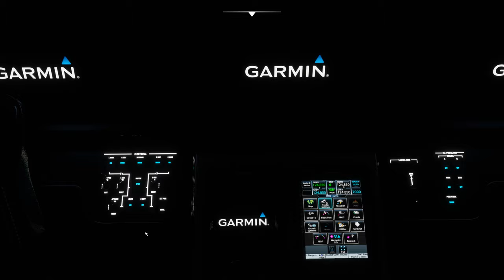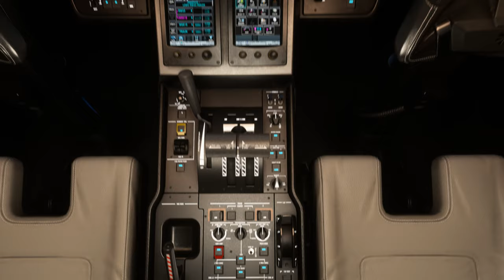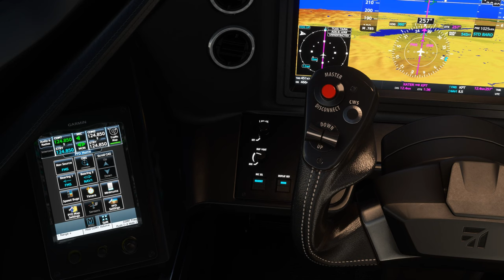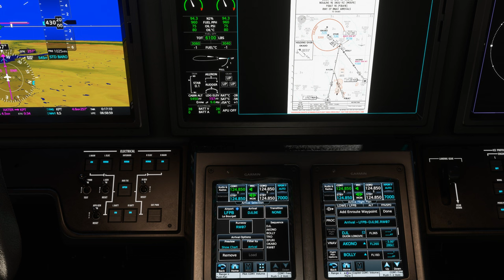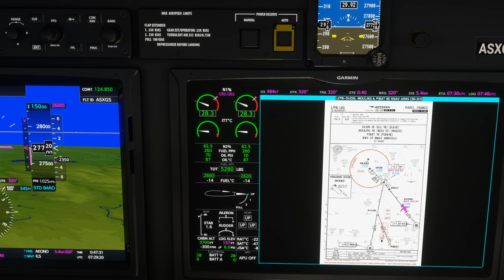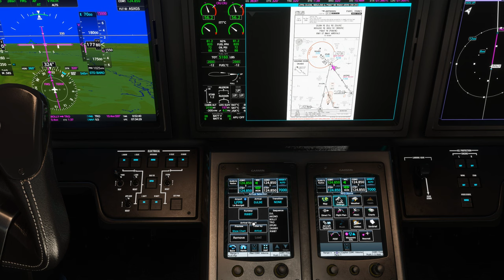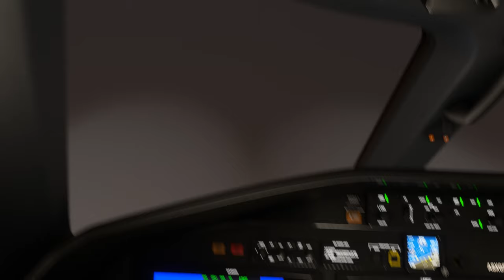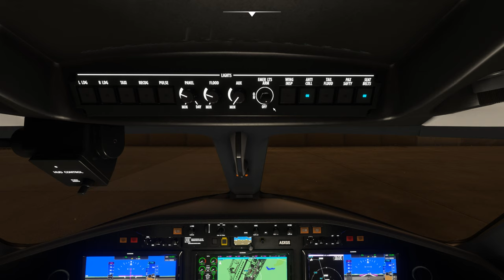Vol IFR avec météo réelle et trafic entre Salzbourg et Paris Le Bourget LOWS LFPB Cessna Citation 2K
Vol IFR avec météo réelle et trafic entre Salzbourg et Paris Le Bourget LOWS LFPB
DX11

00:00 Préparation de l'avion
15:00 Décollage et Montée au FL 430
29:00 Palier au FL 430
55:00 Descente jusque 3000 Ft
1:26:00 Approche et Atterrissage